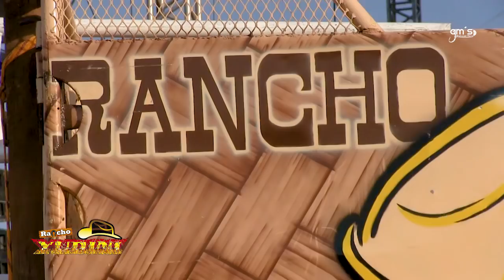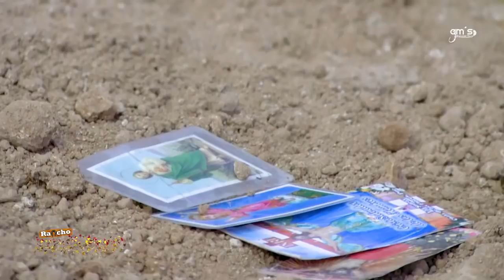¡¡¡ RANCHO YUDINI EN RODEO TEXCOCO !!! fierro pariente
video completo de la RULETA DE LA MUERTE entre 3 jinetes  oaxaqueños en RODEO TEXCOCO